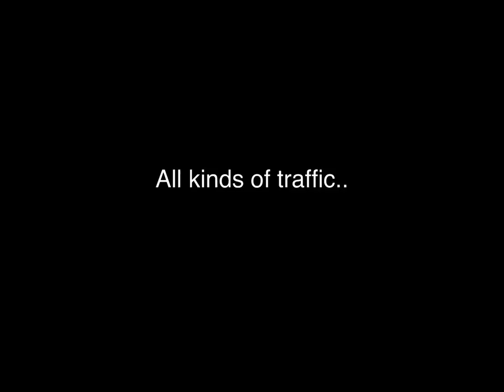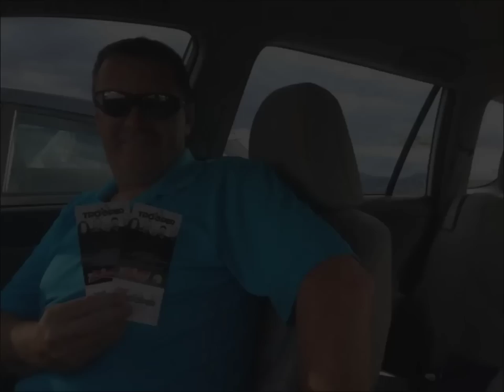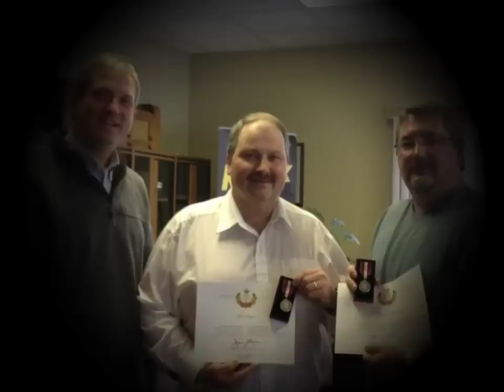CFCB one year Anniversary